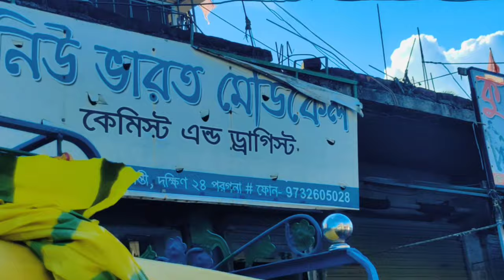VLOG FOOTBALL GROUND #01 ।। ঢুড়ী বাজার ফুটবল গ্রাউন্ড ।। CANNING TO DHURI BAZAR FOOTBALL GROUND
VLOG FOOTBALL GROUND
ঢুড়ী বাজার ফুটবল গ্রাউন্ড
CANNING TO DHURI BAZAR FOOTBALL GROUND
Tiebreaker shootout
Tiebreaker save
Penalty save
Penalty shootout
Village football local
Bengali local football
Football khela bangla
Kolkata Khape football match
Nigerian football khela
Kolkata football khela
Muragacha football tournament
Durgapur bidhannagar football tournament
Asansol football tournament
Hijuli football tournament
Park circus football tournament
Bidhannagar football tournament
Chakdha football tournament
Payradanga football tournament
Palpara football tournament
5 side football tournament
6 side football tournament
7 side football tournament
9 side football tournament
4 side football tournament
11 side football tournament
District football match, dhuri bazar football live, Canning side football, dhuri SIDE FOOTBALL TURNAMENT